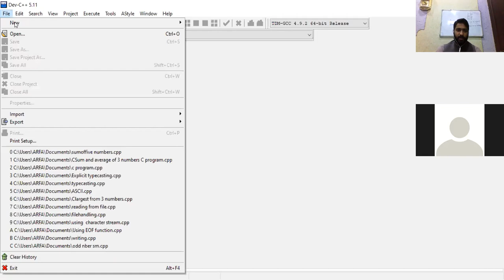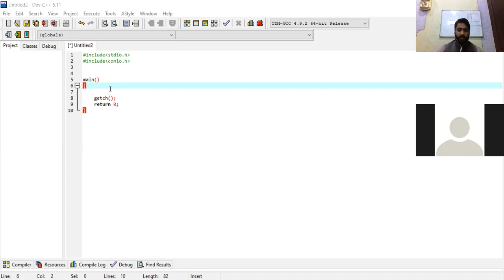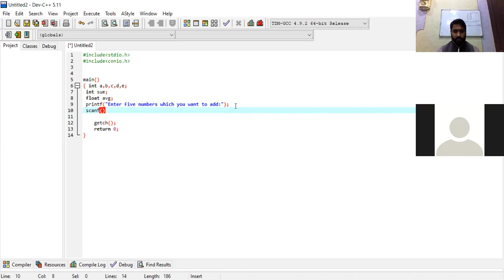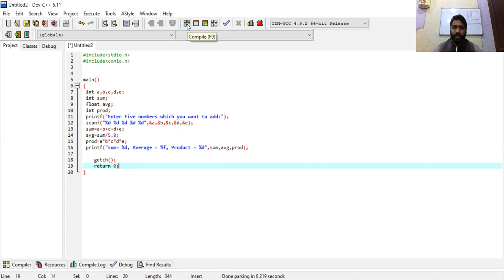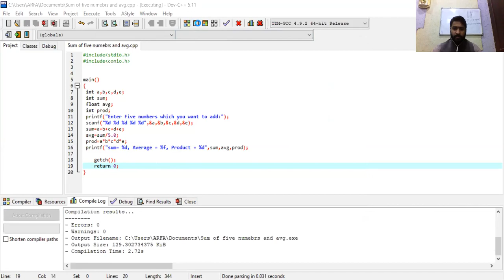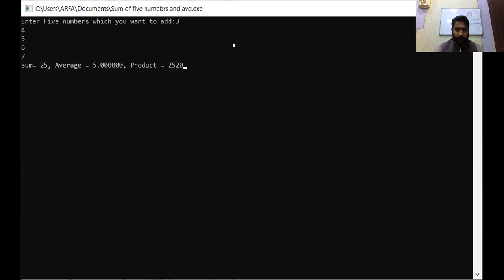Programming in c Input output handling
Programming
Dev c++
C program to find product ,sum, average of five numbers
Logic explained